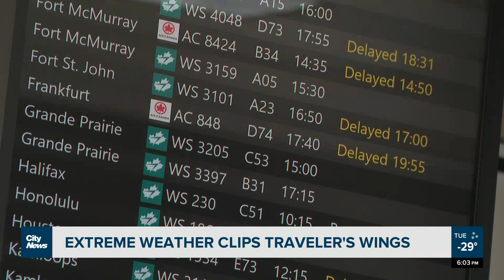Extreme cold causes delays and cancellations at YYC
Calgary International Airport saw almost every outgoing flight delayed and several incoming flights cancelled on Tuesday due to the extreme cold.